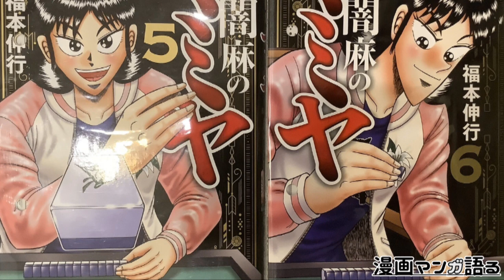｢闇麻のマミヤ｣読む前に・読んだ後で【漫画マンガ語る[331]】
漫画マンが語るよ！紹介した作品ぜひ読んでみてね！

OPの声は、配信のリスナーさんと音楽仲間によるものです。感謝！